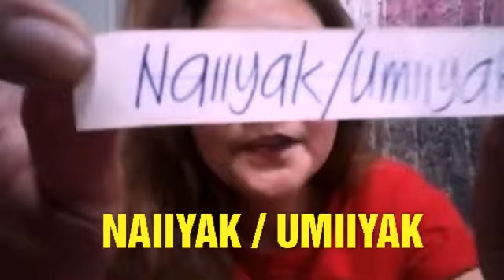acting challenge: BUNOT KO! ACTING KO🤣🤣🤣 KAKAHIYA MAN PERO PUSH PARA SA AKING VLOG😂😂😂GOODVIBES LANG🤗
Grabe Lakas Tama Ko Dito😂😂Kahit Muntanga Na Push Pa Din Umarte Mga Auntie..Laughtrip Talaga😂💃 Pampa Goodvibes Lang😇Watch This Guys..Hope you enjoy watching this video.

The owner of this blog makes no representations as to the accuracy or completeness of any information on this site or found by following any link on this site.The owner will not be liable for any losses, injuries, or damages from the display or use of this information.

POPULAR YOUTUBER IN PH:
Raffy Tulfo in Action
Ivana Aawi
Kathryn Bernardo
Alex Gonzaga
Ja Mill
CongTV
BruskoBros
Emman Nimedez
Ranz Kyle
Niana Guerrero
Zeinab Harake
Akosi Dogie
Doc Willie Ong
Donnalyn Bartolome
Tukomi
Jelai Andres
XDJames
BITAG OFFICIAL
Viy Cortiz
Michelle Dy
Trinidad Siblings
ESPN5
Keith Talens
Wil Dasovich
The Hungry Syrian Wanderer
junnieboy
Pamela Swing
LIVELOVEPARTY.TV
Viva Records
Brains techKnowlogy
Vice Ganda
The Gold Squad
vividplays channel
Andrea Brilliantes
Eat Bulaga
Maniature Cusina

TOP YOUTUBERS:
PiewDiePie
Dude Perfect
Badabun
Whinderssonnunes
JuegaGerman
El Rubius
Felipe Neto
Fernanfloo
Vlad and Nikita
Você Sabia?
MrBeast
Luisito Comunica
Vegetta777
Luccas Neto
RezendeEvil
Smosh
Markiplier
Vanoss Gaming
Yuya
Ryan's World
Shane Dawson
JackSepticEye
Ninja
DanTDM

DOCUMENTARY CHANNEL:
History
BBC Earth
National Geographic
Journeyman Pictures
DW Documentary
Russia Today Documentaries
Timeline
First Documentary
Free Documentary
Wild Animal Documentary
Documentaries News
Documentary Tube
HD Documentaries
NWO Documentary Channel
Ayvaughan3 Documentary Films